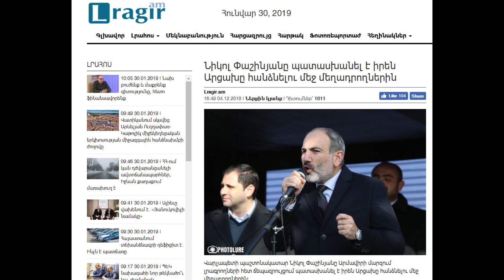Անառիթ ընկնավորվածները. «Կեղծիքի անատոմիա»